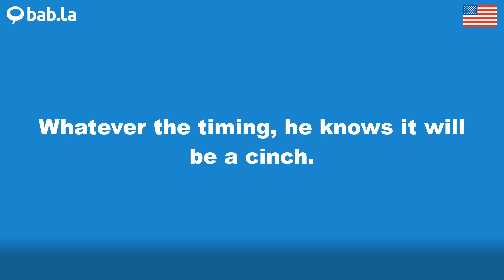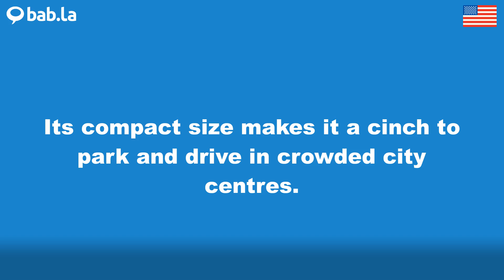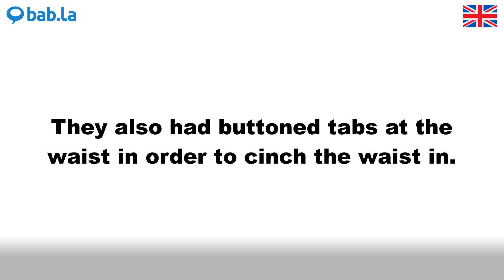CINCH pronunciation | Improve your language with bab.la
Improve your spoken English by listening to CINCH pronounced by different speakers – and in example sentences too. Learn and love languages with bab.la.